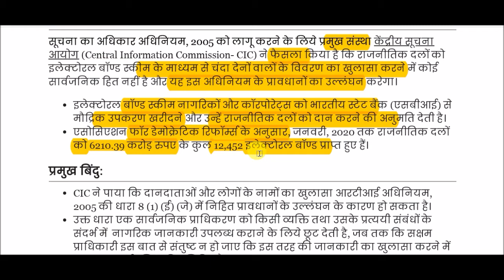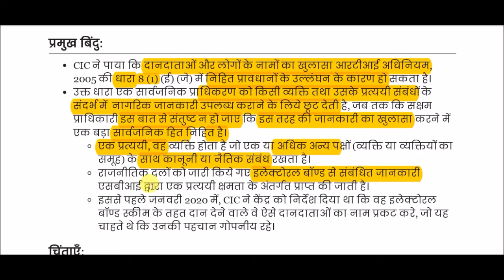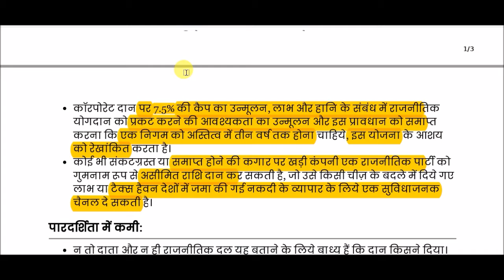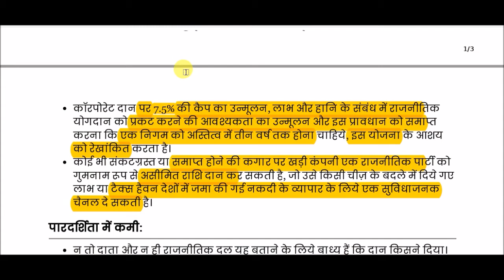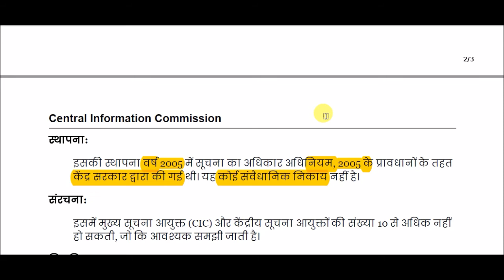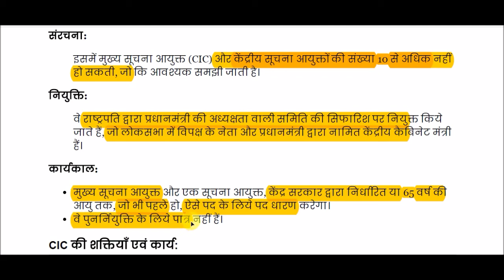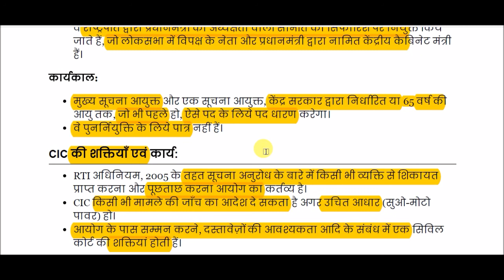इलेक्टोरल बॉण्ड || Electoral bond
Electoral bond for All Competitive Exams like SSC, Railway, IB, Bank, UPSC, BPSC, MPSC, PCS, etc.